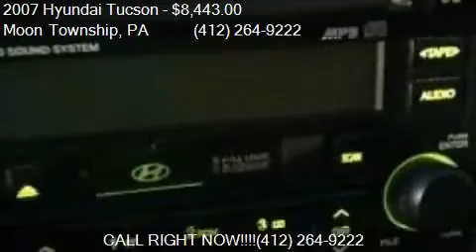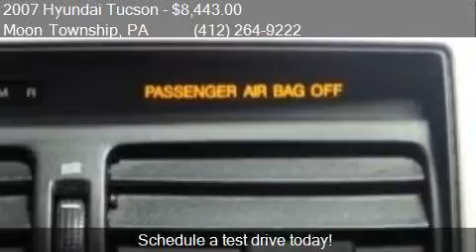2007 Hyundai Tucson Limited 4dr SUV 4WD for sale in Moon Tow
This 2007 Hyundai Tucson Limited 4dr SUV 4WD is for sale in Moon Township, PA 15108 at Day Apollo VW.

Engine: 2.7L V6
Transmission: Automatic 4-Speed
Color: Platinum
Mileage: 64302
Contact Day Apollo VW 5450 University Blvd Moon Township, PA 15108 to test drive this 2007 Hyundai Tucson Limited 4dr SUV 4WD today.